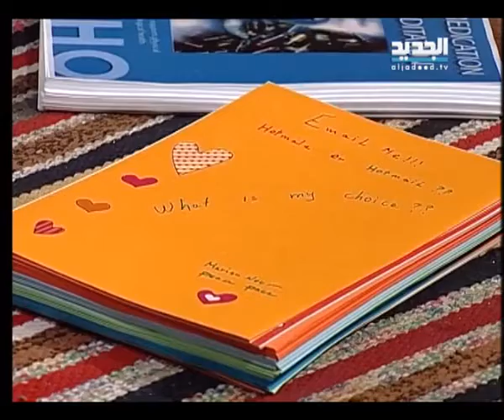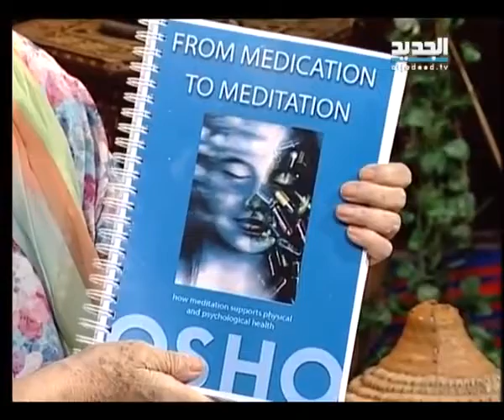غفران – مريم نور – الحلقة [ 1295 ]